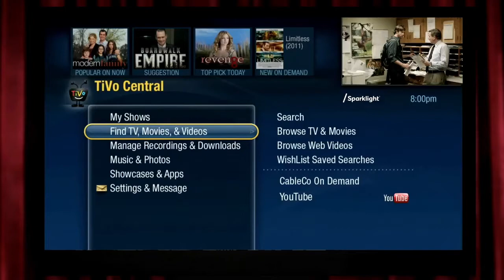TiVo Movies and Shows On Demand SPARKLIGHT